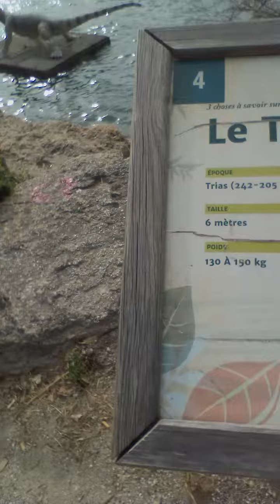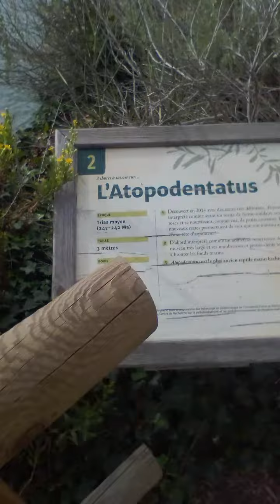Le tour de l'Olivier en marchant. Istres. 28/09/22